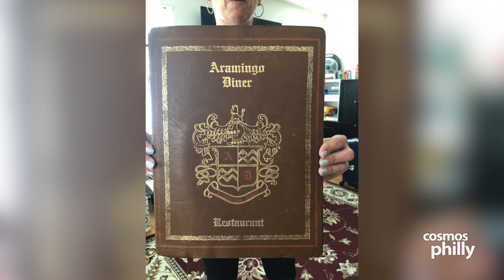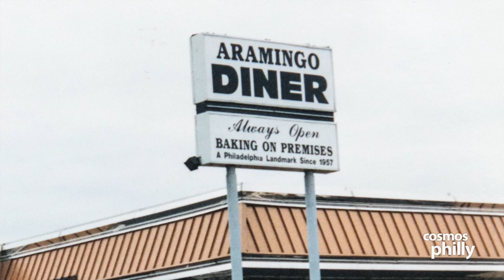Remembering George H Grigos - A Life of Community and Heart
George H. Grigos was a beloved pillar of the Philadelphia community, renowned for his dedication to both culinary excellence and community service. In "Honoring the Life and Legacy of George H. Grigos: A Pillar of Community and Culinary Excellence," an episode of The Interview Series, we explore George’s remarkable journey from his early days in Homori, Greece, to his influential role as a successful entrepreneur and community leader in Philadelphia.

In This Interview:

● Early Life and Faith: Learn about George’s upbringing in Homori, his deep connection to the Greek Orthodox faith, and his formative years at St. George Greek Orthodox Cathedral.
● Education and Service: Discover George’s academic pursuits in Hotel Technology and his dedication during his service in the U.S. Army Reserve, where he developed his passion for hospitality.
● Aramingo Diner Transformation: Explore how George took over the family-run Aramingo Diner, elevating it into a beloved Philadelphia establishment known for its exceptional service and famous cheesecake.
● Entrepreneurial Achievements: Gain insights into George’s ventures beyond the diner, including Georgie G’s Fine Food and Spirits and the Aramingo Development Corporation, showcasing his business acumen and leadership.
● Community and Philanthropy: Understand George’s significant contributions to the Greek Orthodox community, his philanthropic efforts with organizations like St. George Cathedral, Springside School, and the American Heart Association, and his recognition with the Four Chaplains Memorial Legion of Honor Award.
● Personal Interests and Legacy: Reflect on George’s passions for painting, dancing, and fishing, as well as his dedication to family and mentoring over 100 employees, leaving a lasting legacy of kindness and excellence.

George H. Grigos was more than a successful businessman; he was a mentor, philanthropist, and a cornerstone of the Philadelphia community. His unwavering commitment to his heritage, his community, and his family serves as an inspiring example of dedication and service.